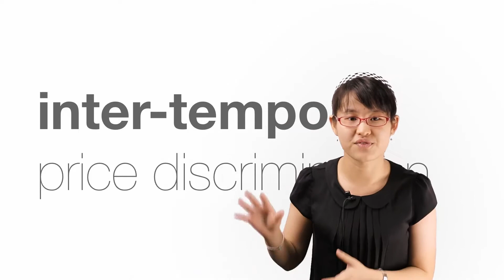In The Real World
[9/12]
by openlectures

Now that you know what 3rd degree price discrimination is in theory, find out how it happens in real life.